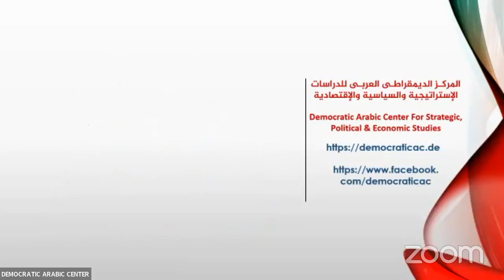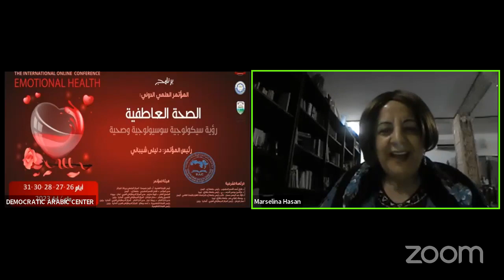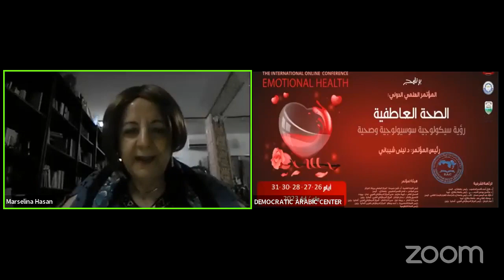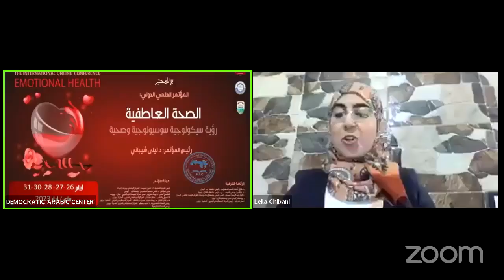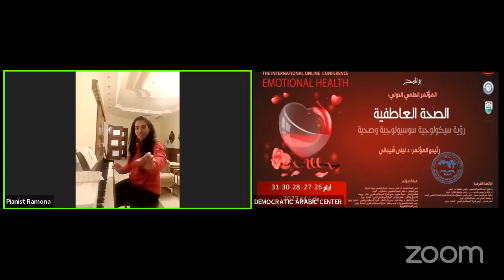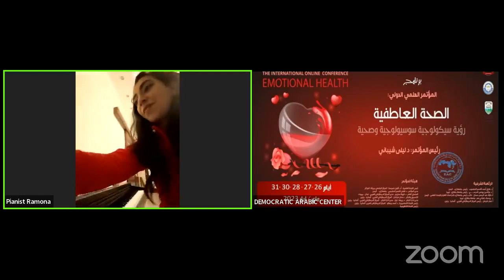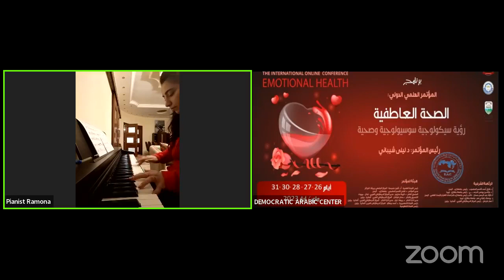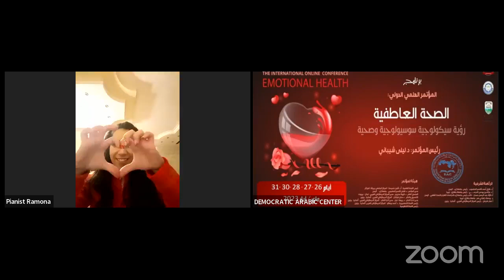الصحة العاطفية : رؤية سيكولوجية – سوسيولوجية وصحية - اليوم الخامس & الجلسلت المسائية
وقائع أعمال الـمؤتمـر الـدَّولـي العلمي  :-
تنظيم :-
المركز_الديمقراطي_العربي (مؤسسة بحثية) ومقره ألمانيا – برلين بالتعاون مع
جامعة إب  –  اليمن
جامعة بنغازي – ليبيا